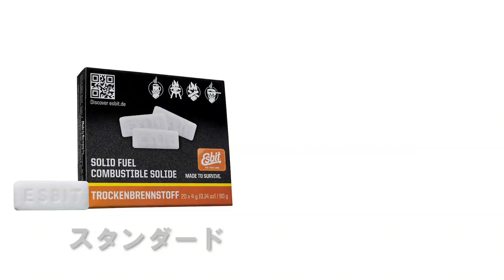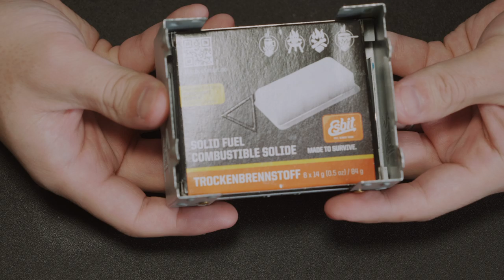【本物vs激安偽物】Esbit（エスビット）ポケットストーブと偽物を比較してみた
▼激安ポケットストーブ7点セット

▼Esbit(エスビット) ポケットストーブミリタリー

▼固形燃料 カエンニューエースE 25g

◆使用機材◆